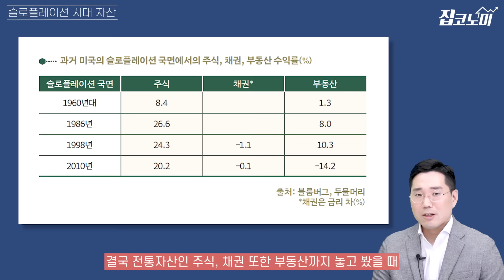(거시경제 긴급 점검) 슬로플레이션 진입…집값 차별화 가능성↑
AI 핀테크업체 두물머리의 김두언(빈센트) 빅데이터 이코노미스트는 앞으로 경제는 완만한 성장세를 이어가는 '슬로플레이션' 국면에 접어들 것이라고 전망합니다. 과거 미국 경제에서 슬로플레이션 시기에 주식, 채권, 부동산 등 자산이 어떤 흐름을 보였는지를 짚어보며 올해는 어떤 자산이 유망할지를 분석해봤습니다. 김 이코노미스트가 추천하는 투자 포트폴리오도 함께 들어보시죠.